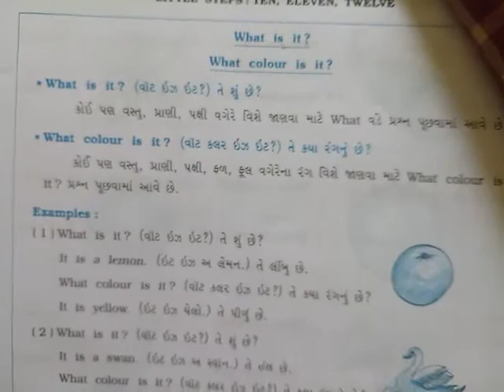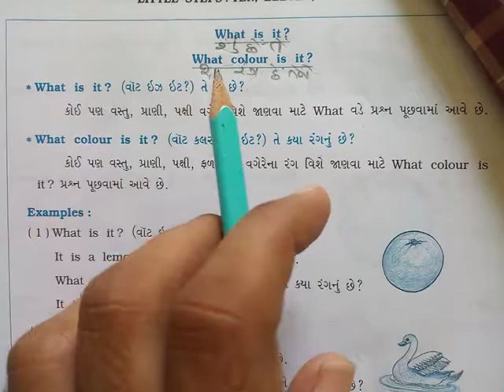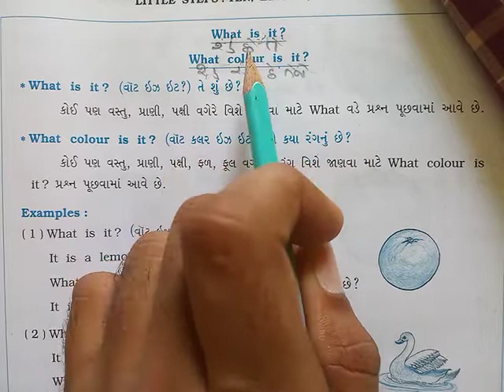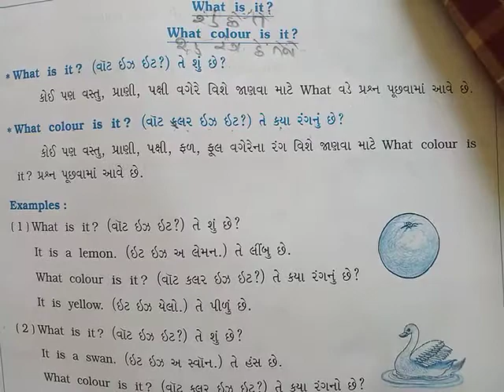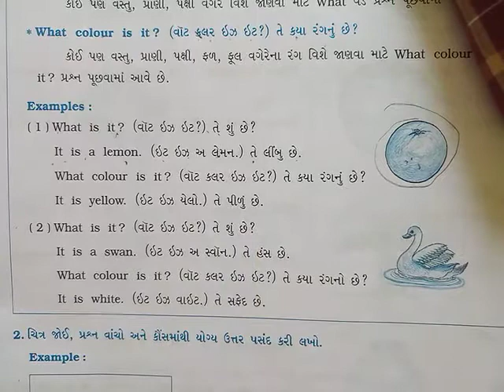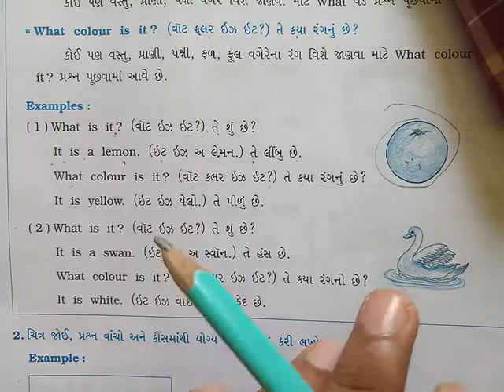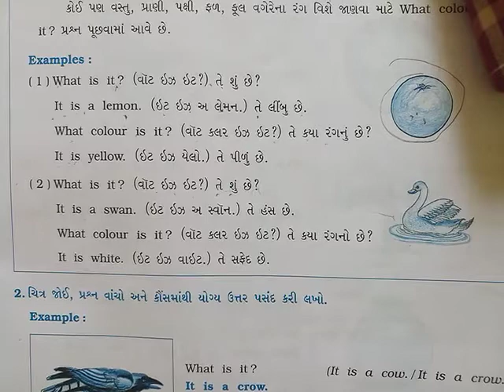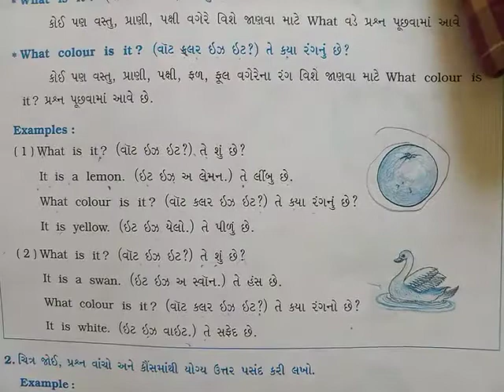GM STD 5 ENGLISH UNIT 4-DAY 40 2